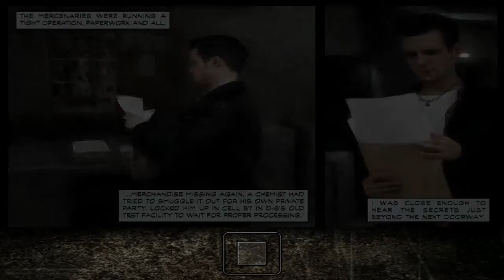Max Payne part 14: getting fooled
Hello 99 army, and welcome back to another Max Payne video. Today, I continue to play part 3, and I get fooled a time or two.